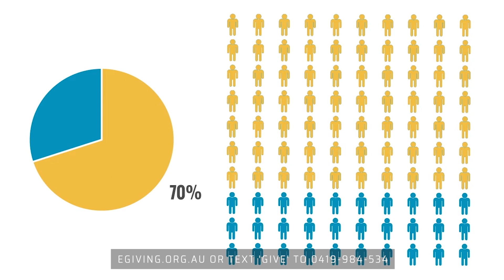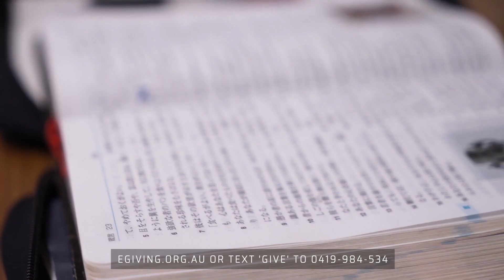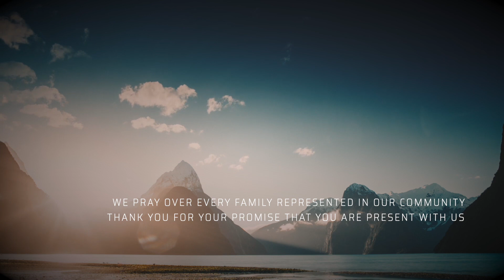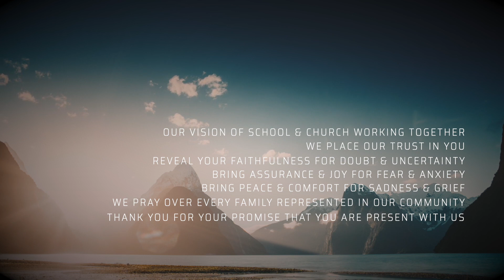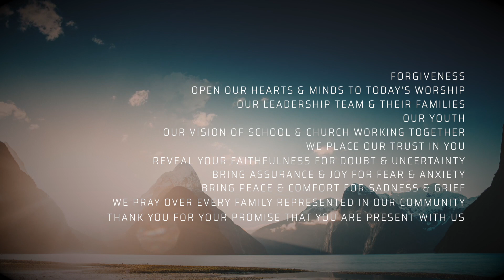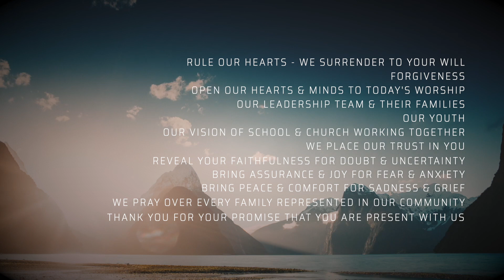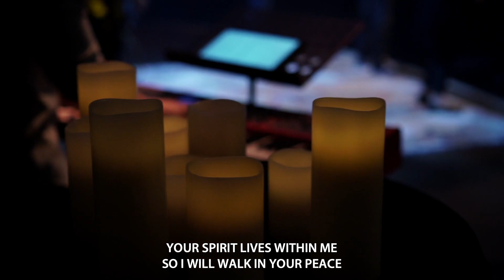14 November 2020 Worship Service - "Humility Bows & Self Control Stops" - Speaker: Zan Long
14 November 2020 Worship Service - "Humility Bows & Self Control Stops" Live Love Serve series - Speaker: Zan Long